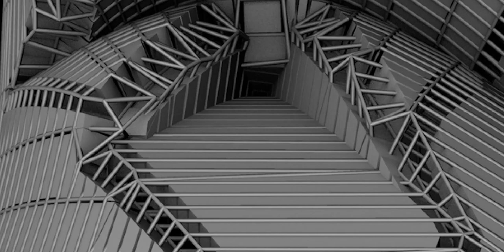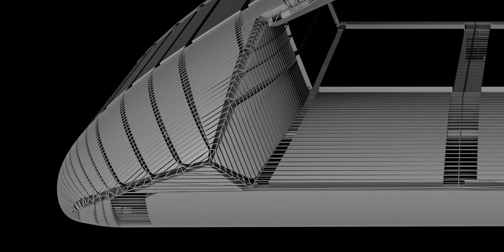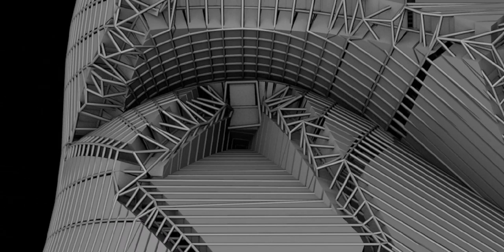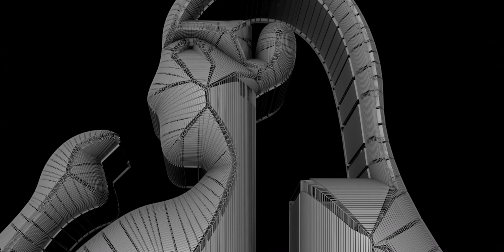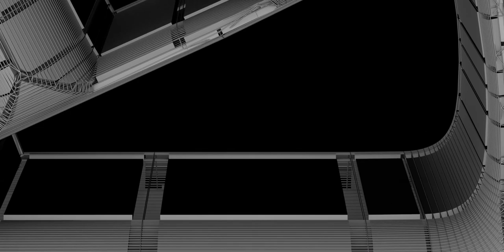Egyptian hieroglyphs, the formal writing system in Ancient Egypt for writing Egyptian language.